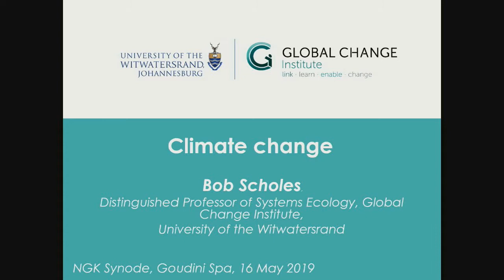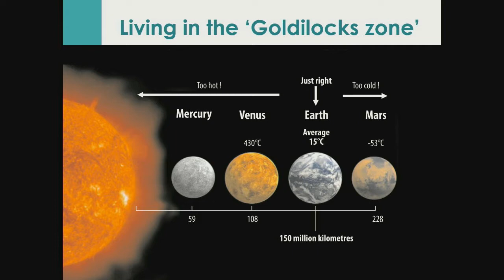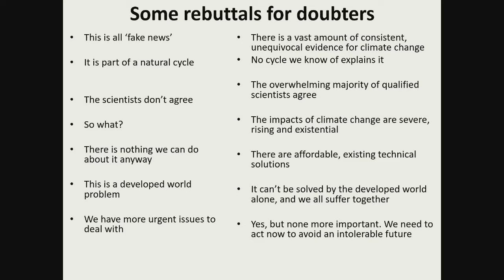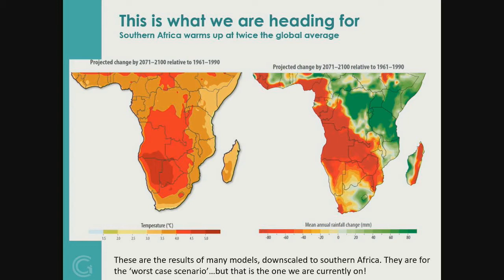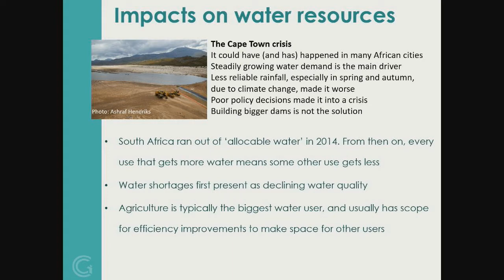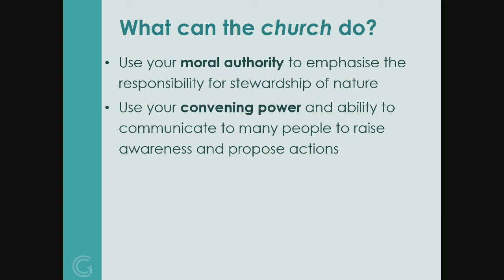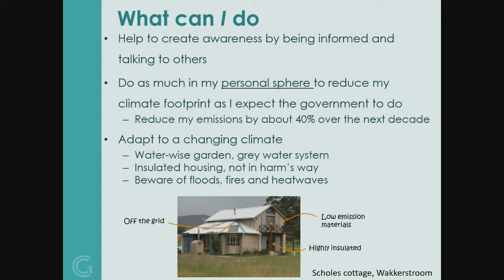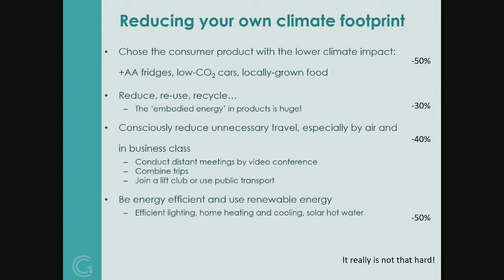Ekologie Prof Bob Scholes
Prof Bob Scholes van WITS Universiteit deel die harde feite oor aardverwarming, klimaatsverandering en ekologie tydens Sinode 2019.